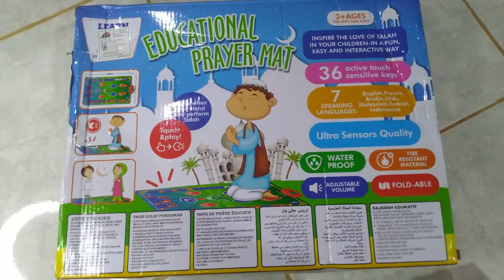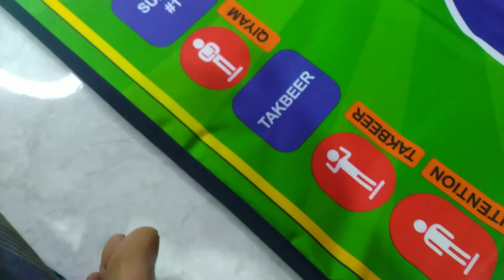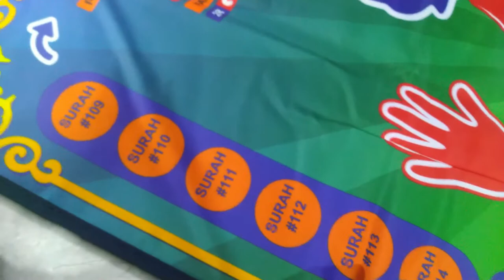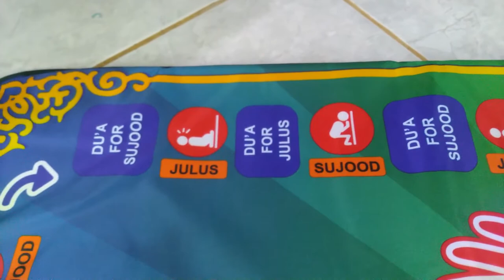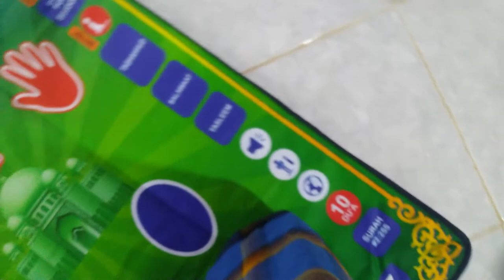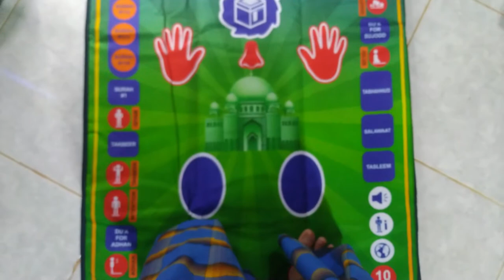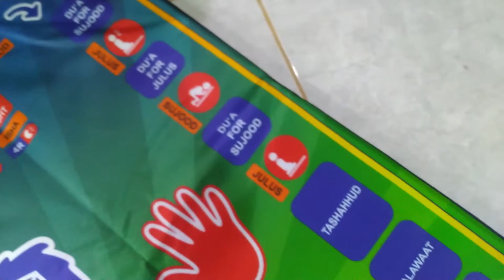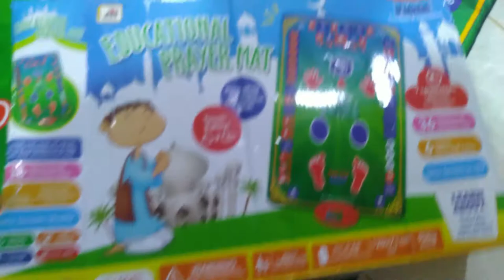Review Smart Sajadah Pintar 7 Bahasa Media Belajar Sholat Bagi Anak Usia dini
Assalamualaikum sahabatku semua.

Kali ini saya Review Smart Sajadah Pintar 7 Bahasa Media Belajar Sholat Bagi Anak Usia dini
Seharga Rp 285.022,-
Silahkan Jika ada yang Mau Mengganti Biayanya. Jika Ingin Memilikinya.